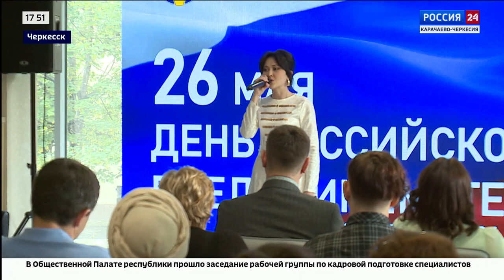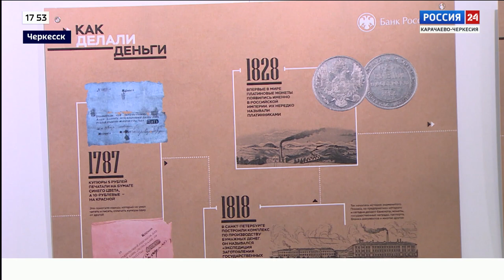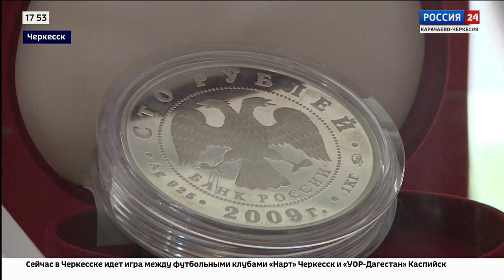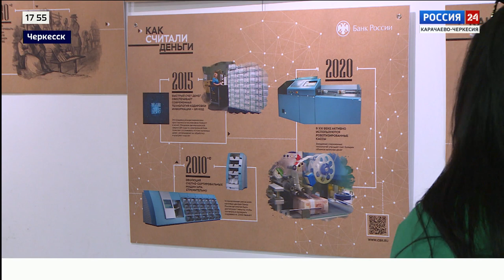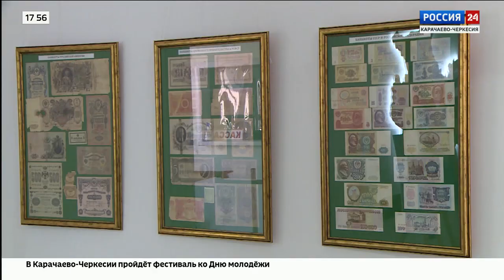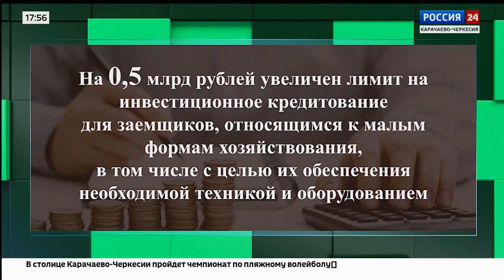"Вести. Экономика" Эфир от 31.05.2023